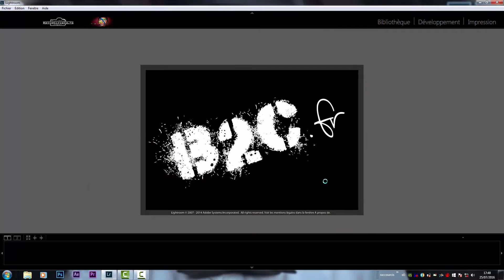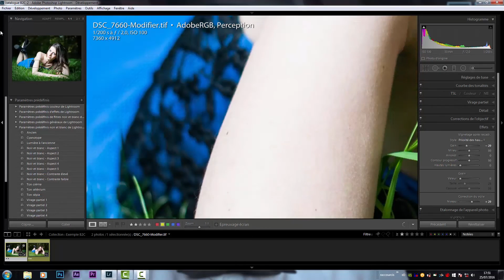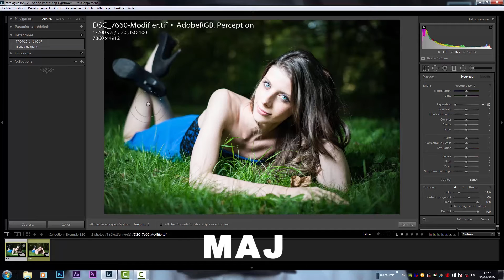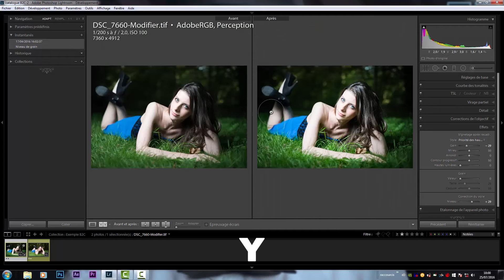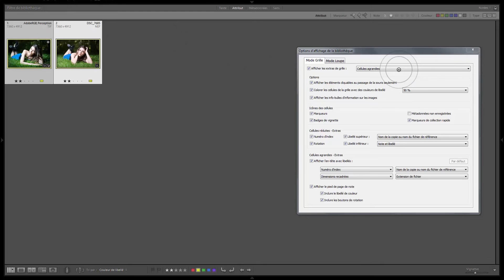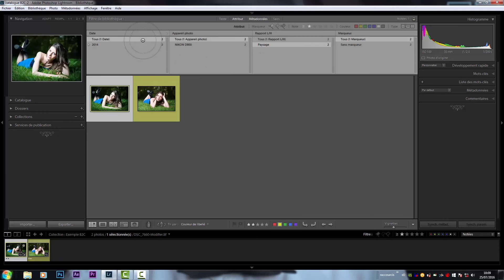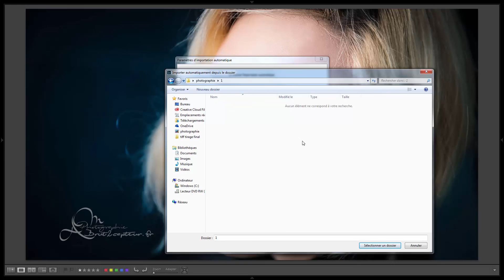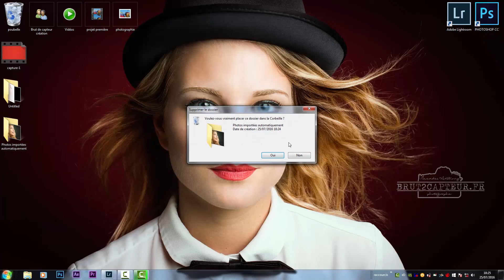Episode 23.1 - Lightroom: vIdeo bonus (LR8) part 1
Vidéo bonus lightroom. On parlera 'importation automatique, de mode connecté, d'aperçus, de raccourcis et de plein d'autres choses